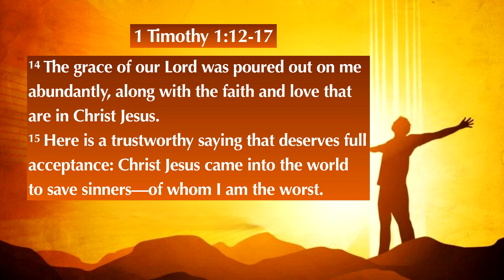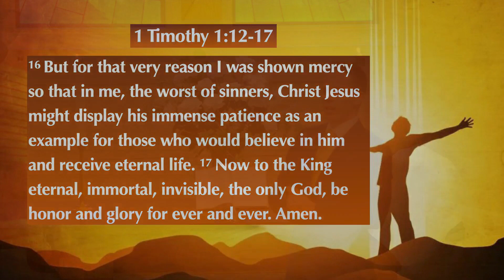Too Good Not to Share - 1 Timothy 1:12-17 (Sermon)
The message of being set free from sin is too good not to share. 1 Timothy 1:12-17. April 14, 2024. Guest Pastor Evan Chartrand. holyword.net

Guest Pastor Evan Chartrand - Recruitment Director, Luther Preparatory School - Watertown, Wisconsin

"Sermon Only" and "Full Church Service" videos can be seen on Website, Facebook, Vimeo and YouTube.

button in upper right Corner.